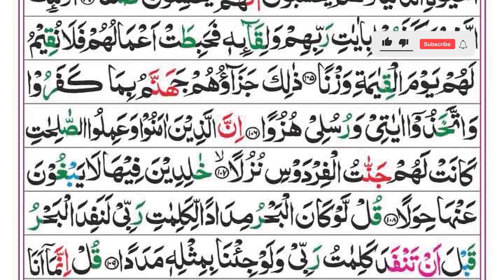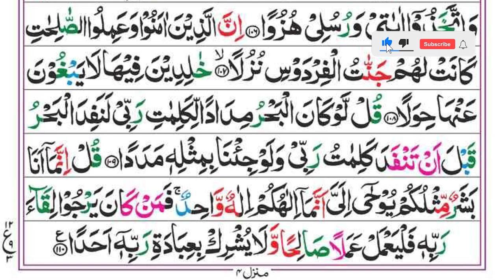Surah Al-Kahf | EP 030 | By Syed Siraj Ur Rahman | Full With Arabic Text (HD) | 18-سورۃالکھف